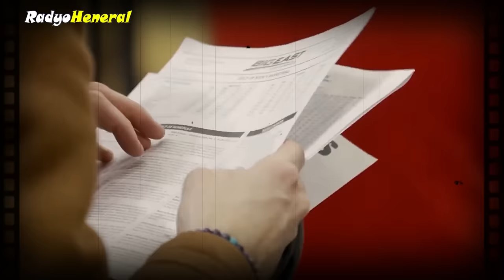HIGANTE NG PILIPINAS AYAW NA PAKAWALAN | KAI SOTTO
Una sa lahat, si Kai Sotto ay nagpakita ng hindi matatawarang husay sa kanyang pinakahuling laro sa Japan B. League, kung saan siya'y sumiklab ng 26 puntos at 11 rebounds, na lumampas pa sa kanyang dating career-high na 21 puntos. Ito'y nagpapatunay ng kanyang patuloy na pag-unlad at pagiging isa sa mga pangunahing manlalaro sa liga (Rappler).

Sunod, bigyang-pansin natin ang kanyang pinapangarap na pagtungtong sa NBA kai sotto career high. Si Sotto ay nakatakdang maglaro kai sotto sa NBA kai sotto update Summer League, isang pagkakataon para maipakita niya ang kanyang galing sa harap  kai sotto update today ng mga scout, coach kai sotto 2023 , at executive ng NBA. Ito'y susi para sa kanyang ambisyon na maging unang full-blooded Filipino NBA player (Rappler).

At hindi lang yan, mga kaibigan! May kai sotto live interes din ang  kai sotto japan b league Chicago Bulls kay Sotto, na nagpapakita ng potensyal kai sotto highlights niyang makasama kai sotto latest game sa isa sa mga kilalang kai sotto latest kai sotto latest game highlights update koponan sa NBA. Sa kabila kai sotto 38 points highlights ng hindi niya pagkakasama sa kai sotto highlights today mga inisyal na mock kai sotto news drafts, patuloy siyang nagpapakitang-gilas sa kanyang mga workouts kasama ang iba't ibang NBA teams (Manila Standard).

Ngunit hindi rito nagtatapos ang kwento ng ating bida. Bukod sa kanyang NBA dreams, si Sotto ay nagpahayag din ng kanyang pagnanais na maglaro para sa Gilas Pilipinas sa darating na FIBA World Cup. Ito ay isang malaking yugto para sa kanya bilang kinatawan ng ating bansa sa pandaigdigang entablado.

Sa kabuuan, ang kwento ni Kai Sotto ay isang patunay ng kanyang dedikasyon, pagsisikap, at ang patuloy na pag-akyat ng kanyang career sa mundo ng basketball. Kanyang ipinapakita na ang talento at puso ng isang Pilipino ay hindi matatawaran saan man sa mundo.

Mga kaibigan kai sotto career high japan, ito ang kai sotto career highlights ating talakayan ngayong araw. Maaaring kai sotto nba may mga katanungan pa kayo o gusto kai sotto nba highlights pang malaman tungkol kay Kai Sotto. Manatiling nakatutok kai sotto nba draft 2023 at laging handa sa kai sotto nba draft 2024 susunod pang mga balita at kwento ng tagumpay mula sa ating mga kababayan. Hanggang sa muli, mga kaibigan!